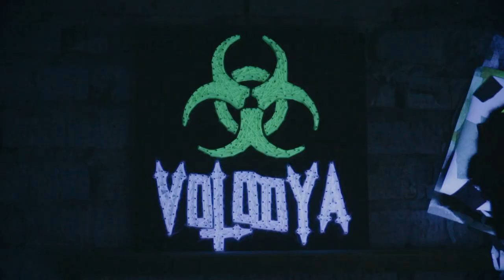Разрисовал череп | Теперь это что-то другое ...